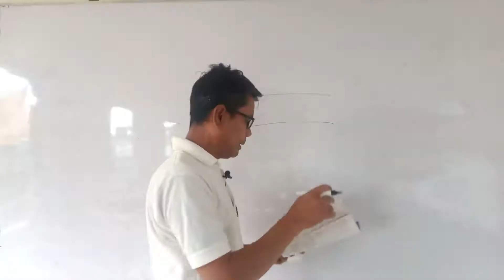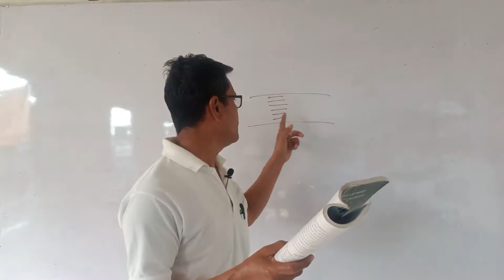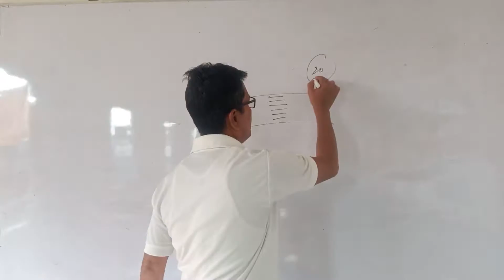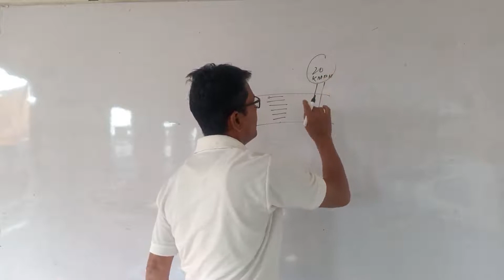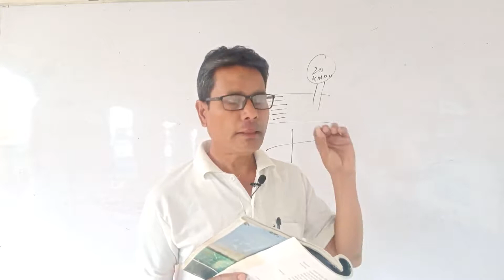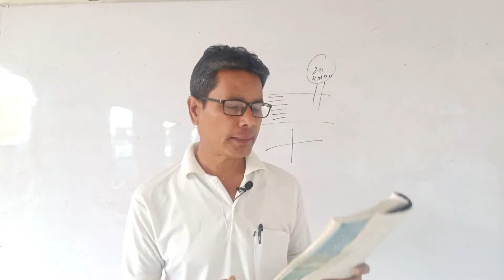Class-VIII Hindi यातायात के नियम